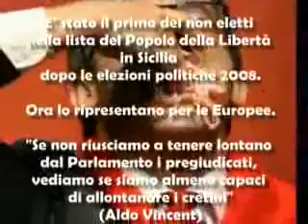Nino Strano AN trombato ma candidato alle Europee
Non si può morire dentrooooooo!
E io pago!
Pussa via brutta bertuccia.
AAAAAAAAAAAAAAAAAAAAAAAAAAAAAAAAAAAAAAAAAAAAAAAAAAHHHHHHHHHHHHHHHHH!
 Su dai non si offenda e questione di mortadella.
Solidale a Ladygroove71b